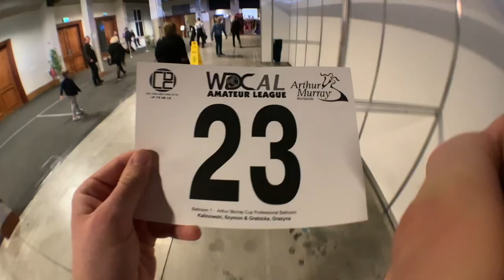PL/ENG Dance Vlog #3 | Dublin Ireland | Break In 😲| Dancing 🤩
We offer now online private Dance Lessons with Szymon Kalinowski & Grazyna Grabicka

Video is in Polish with english subtitles.